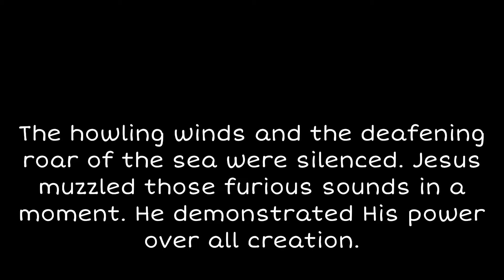Amazing summer surf days The Netherlands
storms come and go. It is a pity that the period of wind waves lasts so little. How I look forward to a perfect swell. But I think that's until winter.
Film by: Esme
Edit by: Jan
First song: Storm (by Jan)
Second song: Sun and waves (by Jan)
Third song: The las swell (by Jan)
Follow us in ingstagram as @pinapplesurf